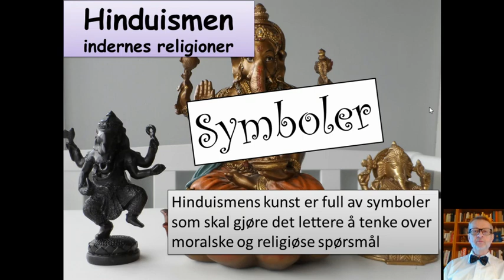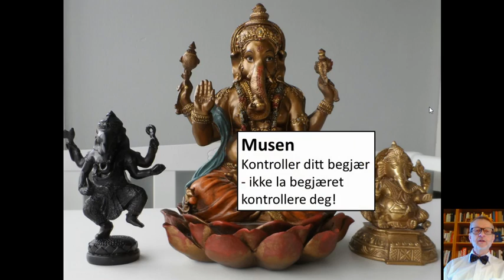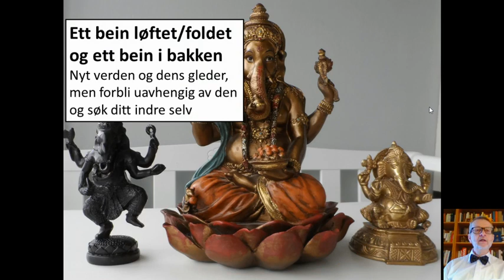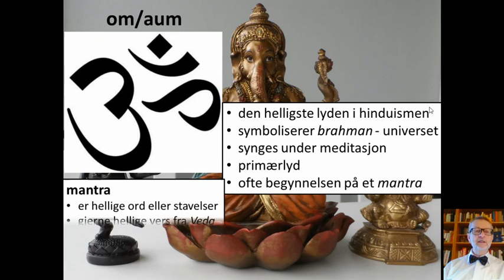Hinduismen - symboler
Undervisningsfilm om hinduismen for skoleelever